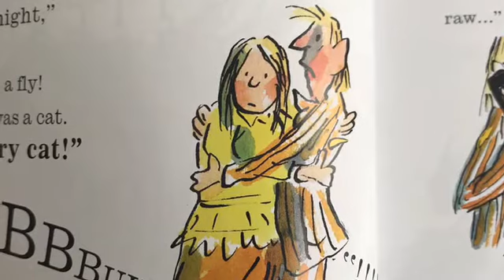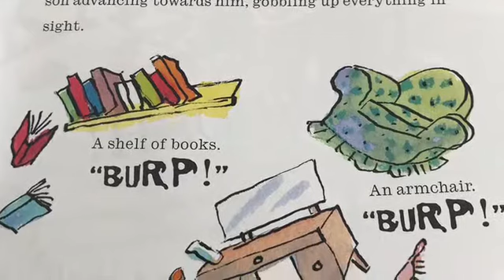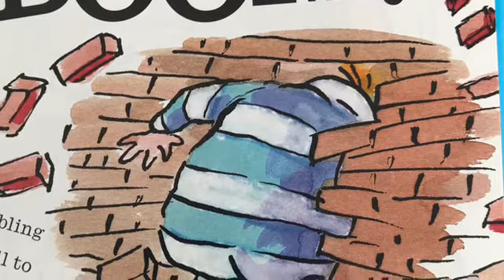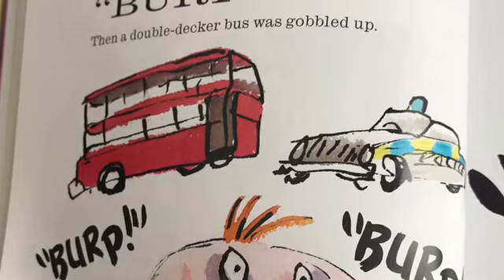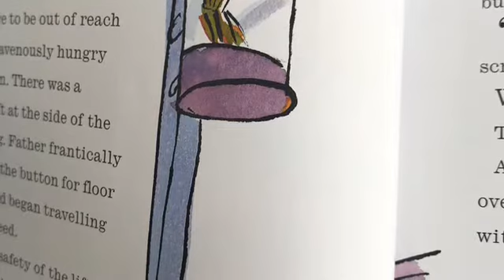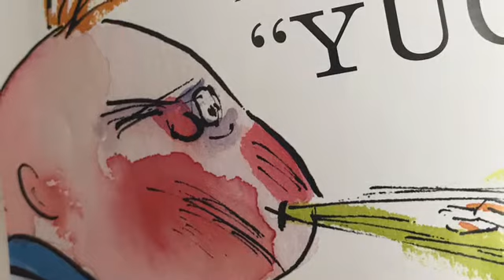Humbert the Hungry Baby Part 2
The Worlds Worst Children 2 by David Walliams read by Mrs Miller